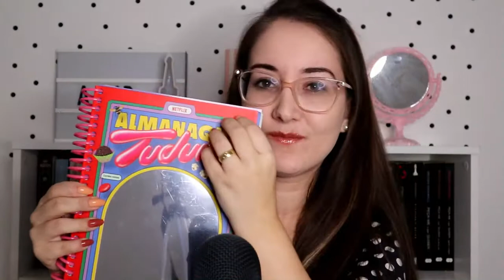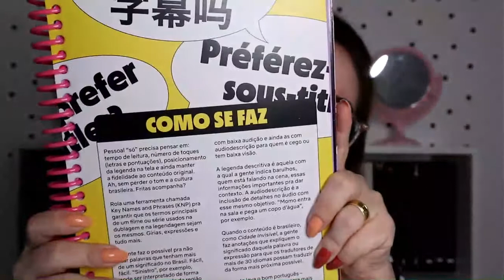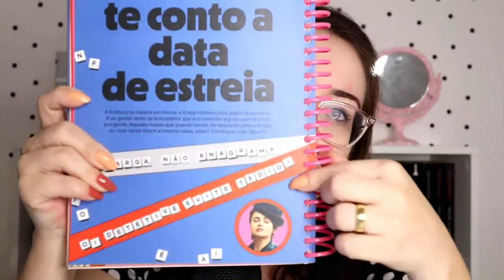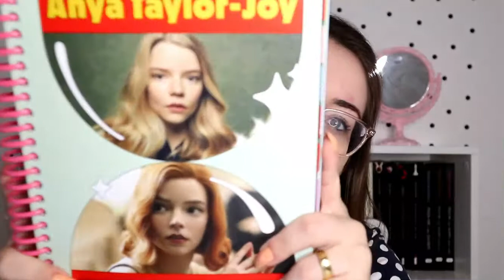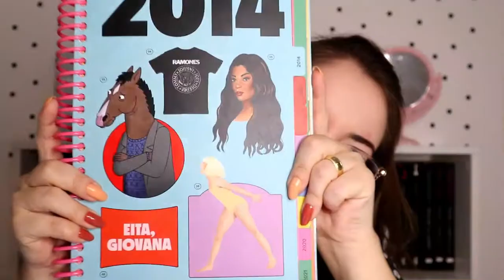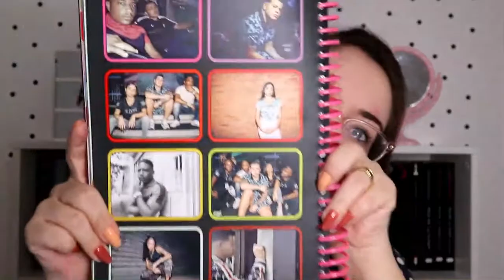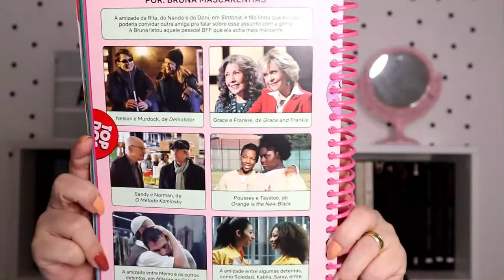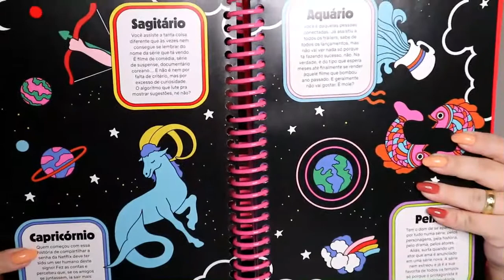ASMR LENDO O ALMANAQUE TUDUM DA NETFLIX 2021 [Parte 3 - Final]